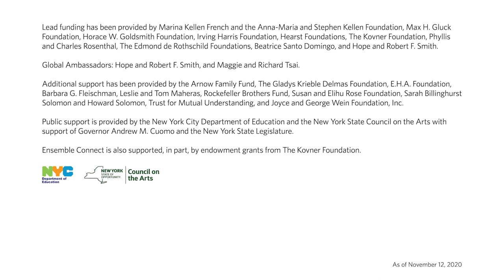How Motion Affects Emotion | Ensemble Connect Musical Snapshots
In this musical snapshot from Ensemble Connect, flutist Leo Sussman invites audiences to discover how motion affects emotion in music. This video was created for a Digital Resource Library as part of Ensemble Connect’s partnership with New York City public schools.

A musical snapshot is a method for developing a creative introduction to a piece of music that invites a deeper, more meaningful listening experience. Learn how to create your own musical snapshot with Carnegie Hall’s The Connected Musician, a self-paced interactive video series for early professional performers powered by Ensemble Connect